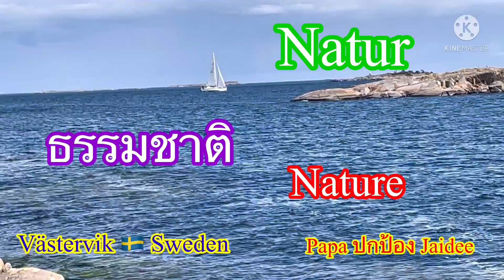ท้องฟ้าแปรปรวน#ธรรมชาติnature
ท้องฟ้าแปรปรวนธรรมชาติnatur,nature